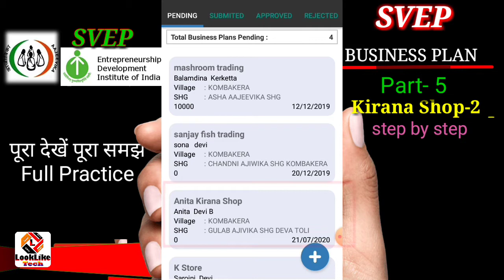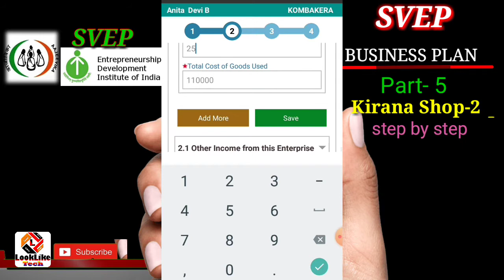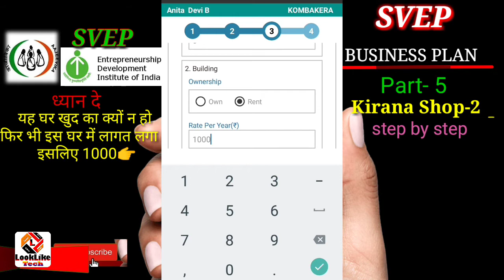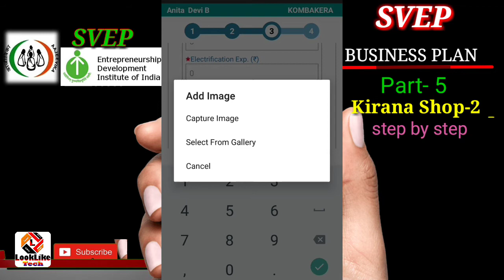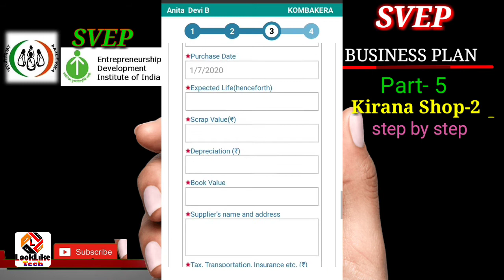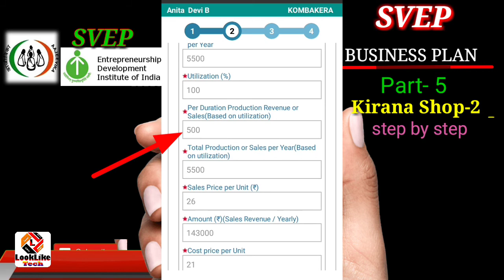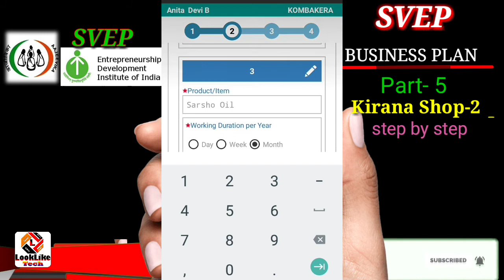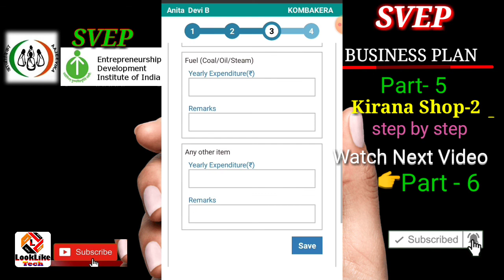Kirana Business Plan part 5 || Kirana Shop-2 [3.0 Expenditure] Raw Material Etc.. [svep5]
Kirana Business Plan part 5 ||
Kirana Shop-2 3.0 Expenditure
Raw Material Etc.. svep5

   Hello friends today we are going to see about a new project.  The Start-up Village Entrepreneurship Programme (SVEP) is being implemented as a sub-scheme under National Rural Livelihood Mission (NRLM) Ministry of Rural Development. Key objective of SVEP is to promote start-up enterprises in rural areas. We will see in this SVEP Live Kirana shop 2nd step Business Plan (Part-5) Pre-operative and Preliminary Land and Building Expenses Plant / Machinery / Equipment Furniture kaise dalen
Raw Material SVEP full tutorial etc.

स्टार्ट-अप विलेज एंटरप्रेन्योरशिप प्रोग्राम (SVEP) को ग्रामीण विकास मंत्रालय के राष्ट्रीय ग्रामीण आजीविका मिशन (NRLM) के तहत एक उप-योजना के रूप में कार्यान्वित किया जा रहा है।  एसवीईपी का मुख्य उद्देश्य ग्रामीण क्षेत्रों में स्टार्ट-अप उद्यमों को बढ़ावा देना है।
  हम इसमें देखेंगे प्रारंभिक सर्वे खर्च भूमि और भवन किराया खर्च fixed assets खर्च furniture खर्च एवं कच्चा माल में कितना खर्च इत्यादि सो इसे पूरा देखें पूरा समझे l धन्यवाद !

Next we will see in 3.0
Expenditure :-pre-operative and preliminary
Land and Building Expenses
Plant / Machinery / Equipment
Furniture kaise dalen
Raw Material kaise set kare
Raw material kaise banayen